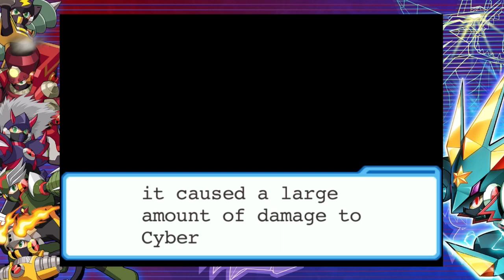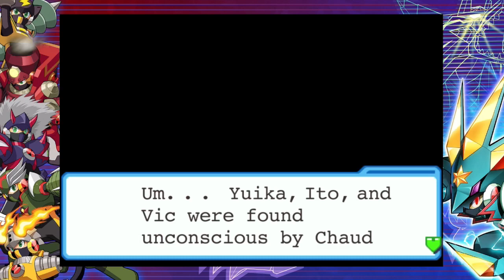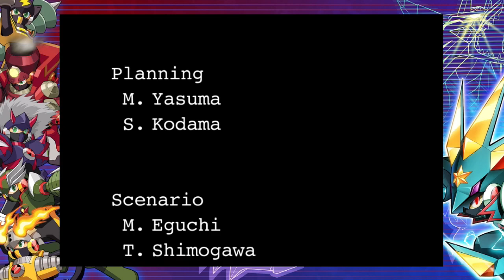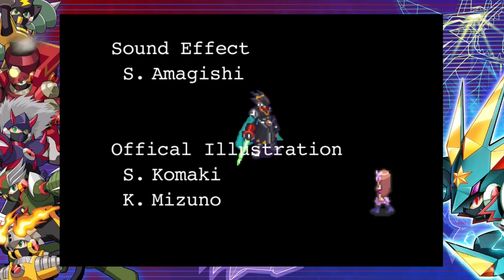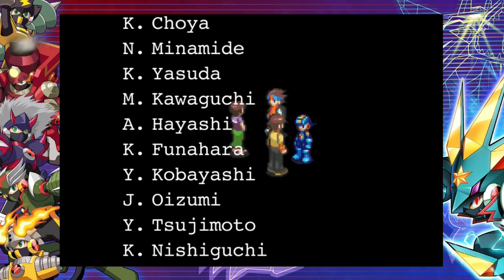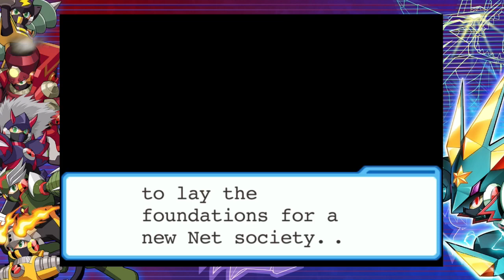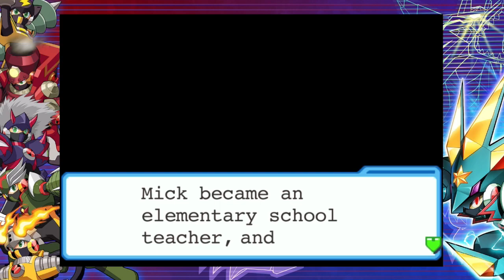MMBN6 Cybeast Gregar - part 18